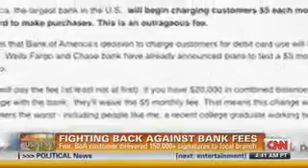CNN American Morning Features Molly's Bank of America Petition on Change.org